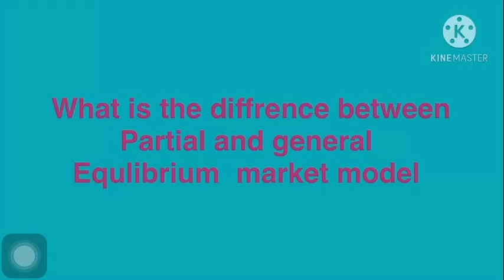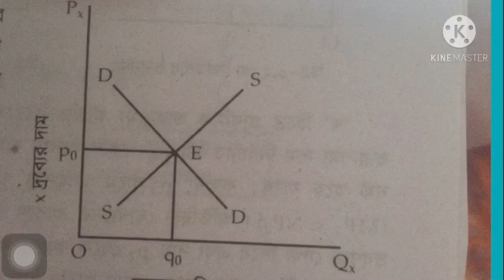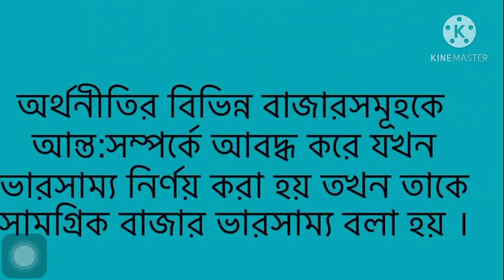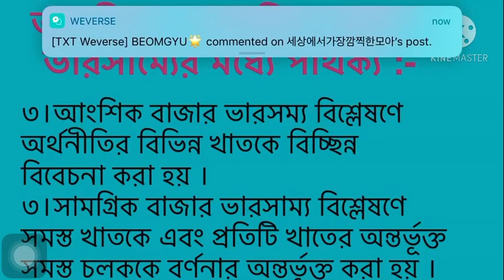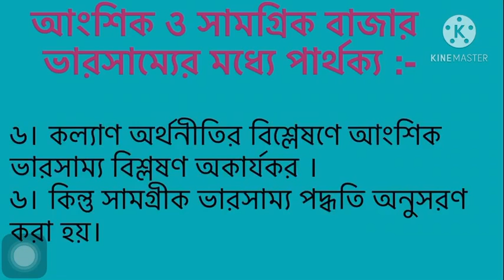অর্থনীতি অনার্স ১ম বর্ষ ।। গাণ্তিক অর্থনীতি ।।আংশিক ও সামগ্রিক বাজার ভারসাম্যের পার্থক্য ।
গাণিতিক অর্থনীতি
গাণিতিক অর্থনীতি ১ম বর্ষ
গাণিতিক অর্থনীতি অনার্স ১ম বর্ষ
বাজার ভারসাম্য
আংশিক ও সামগ্রীক বাজার ভারসাম্য মডেল
আংশিক ও সামগ্রিক বাজার ভারসাম্য মডেলের পার্থক্য
সেট ও ফাংশন
অর্থনীতি অনার্স ১ম বর্ষ
অর্থনীতি অনার্স
অর্থনীতি অনার্স ১ম বর্ষ গণিত
Set
Market. Equilibrium
Partial and general equilibrium
Set and vent diagram
honours 1st year Economics class
Mathematical economics
Mathematical economics first year
Mathematical economics set

# Partial and general market  equilibrium model
# অনার্স ১ম বর্ষ অর্থনীতি ক্লাস